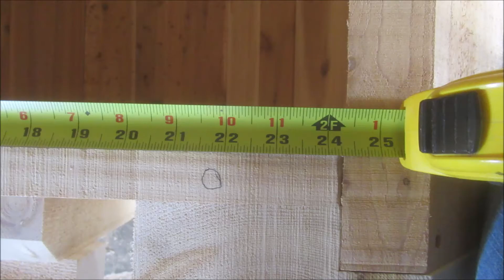How to build a Cedar Garbage Bin 2021 09 20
Quick look at building a 8 sided cedar garbage bin.
Lumber cedar 5/4 boards planed one side .
Rough outer lumber looks better if it is left to age.